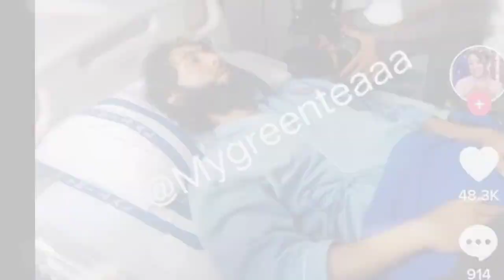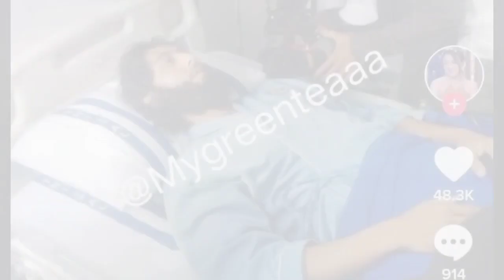Kembali ke Ikatan Cinta, Arya Saloka Dituding Lebih Pilih Cuan Ketimbang Idealisme